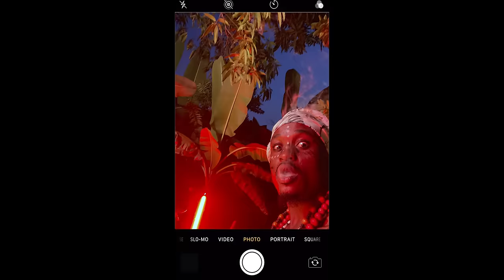3 Finer - Yonara (Official Video)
CREDITS AUDIO
Letra e melodia: 3 Finer
Produção: Inácio Miillbeats & Gerilson Insrael
Guitarra: Constantino
Mistura e masterização: Gerilson Insrael

CREDITS VIDEO
Realização e Produção : XB Efect